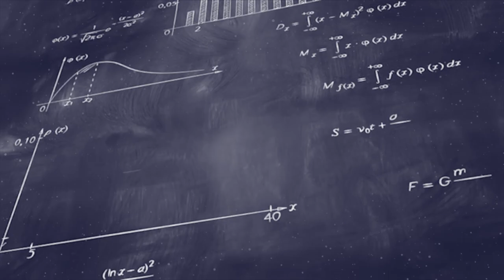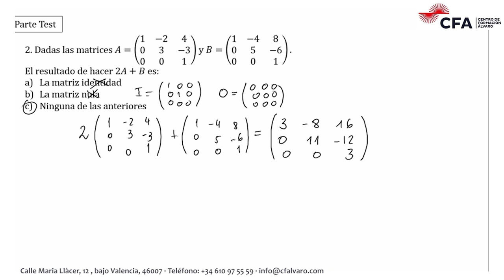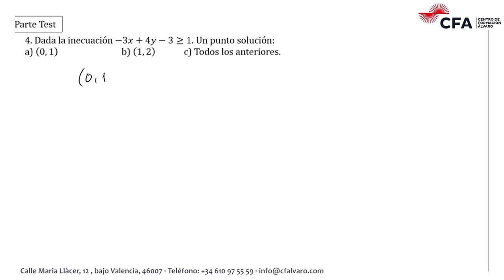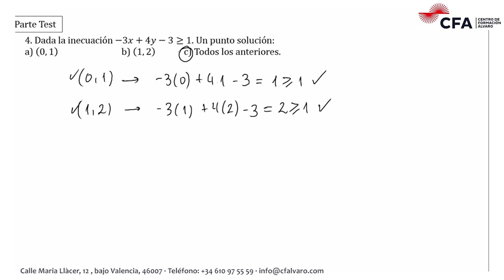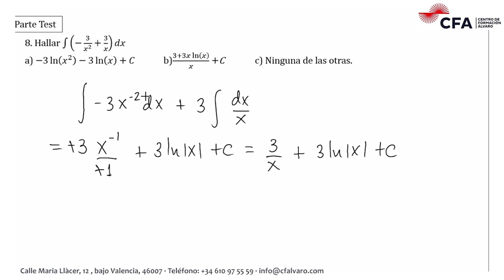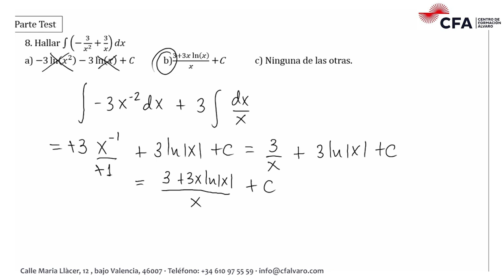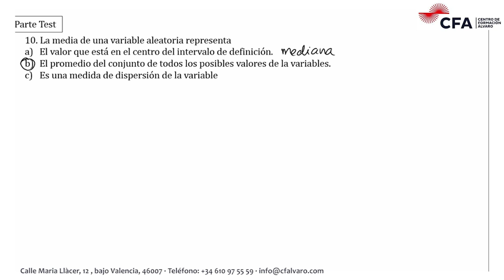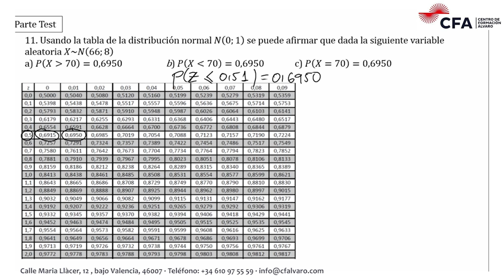🚀MATEMÁTICAS CCSS Mayo 2022 ▶️ PCE Selectividad UNED✔️TEST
Parte TEST de Selectividad Matemáticas aplicadas a las Ciencias Sociales PCE UNEDassis 26 DE Mayo 2022 (Resuelto).